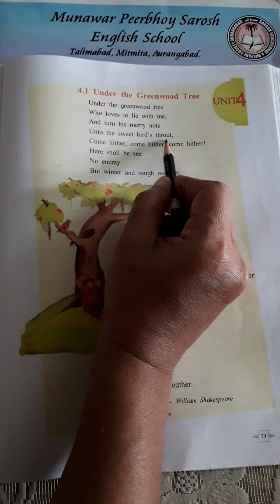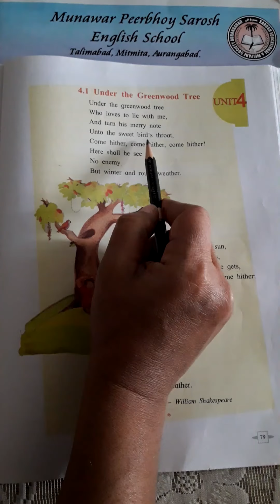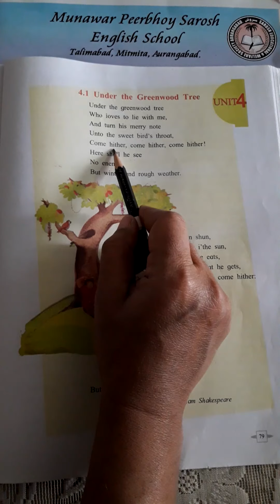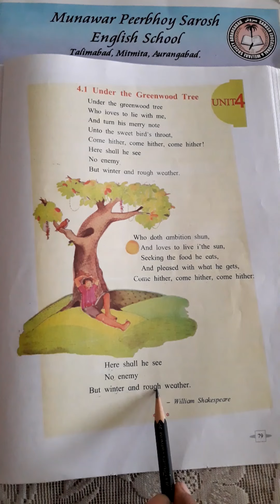Class 7th_English_Unit_4.1 Under the Greenwood Tree_Complete Poem Explained